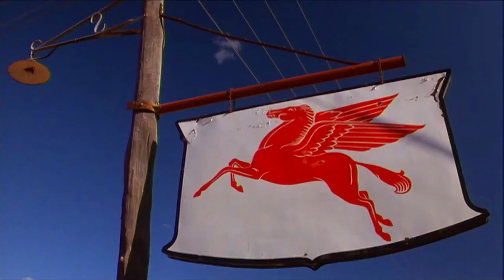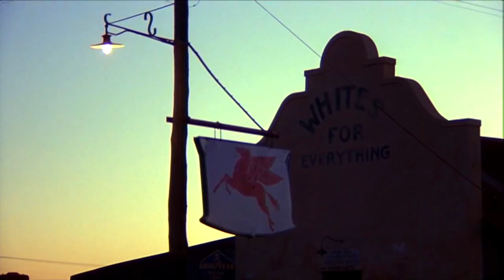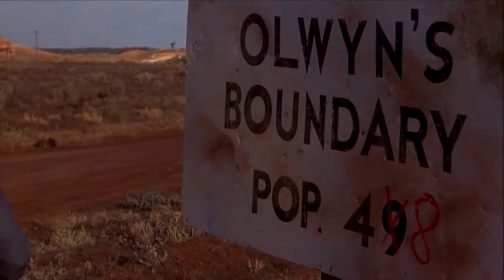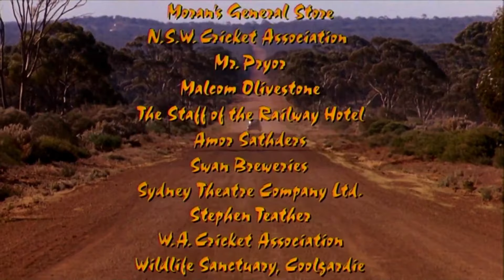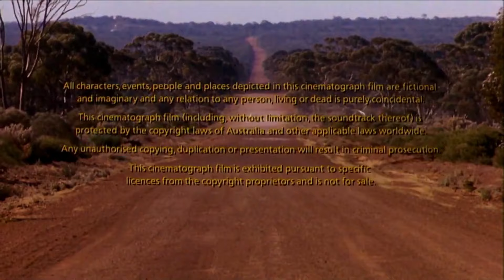NFG Channel - Boundaries Of The Heart (Batasan Hati)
Sutradara: Lex Marinos
Pemain: Wendy Hughes, John Hargreaves, Norman Kaye
Produksi: International Film Management
Rilis: 06 Maret 1989 (United States)

Di sebuah kota kecil di sepanjang Olwyn's Boundary, Stella menjalani kehidupan sehari-harinya di sebuah penginapan lokal. Setiap tahun membawa ritual yang tidak asing lagi: mantan kekasihnya, Andy, melamarnya untuk menikah. Namun, kali ini, rutinitas tersebut terganggu oleh kedatangan dua orang asing yang tak terduga.

Saksikan keseruan filmnya hanya di channel Nonton Film Gratis, channel youtube kumpulan koleksi film film drama keluarga dengan subtitle Indonesia.

In a small town along Olwyn's Boundary, Stella manages her daily life at a local inn. Each year brings a familiar ritual: her former flame, Andy, proposes marriage. This time, however, the routine is interrupted by the unexpected arrival of two mysterious outsiders.